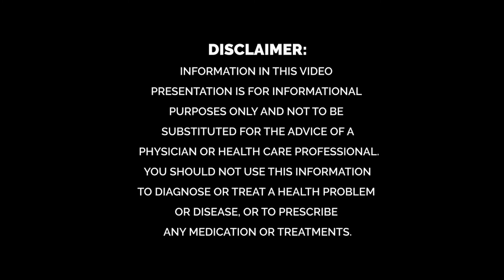Can TRT Cause Blood Clot? - Ask the Doc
Dr. Rand discusses whether testosterone replacement therapy can cause a blood clot.